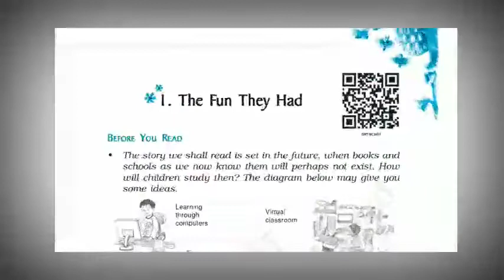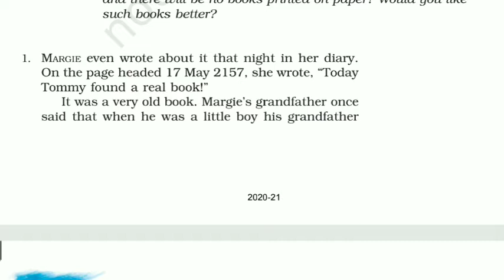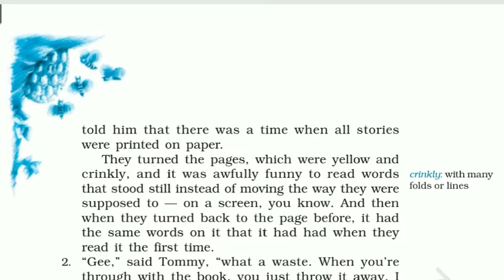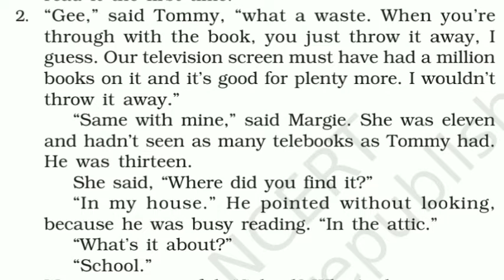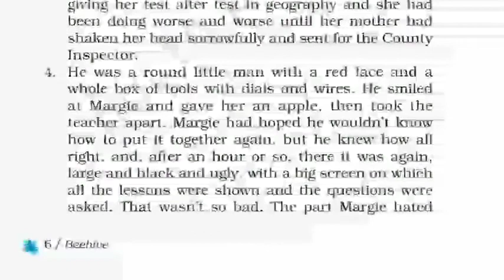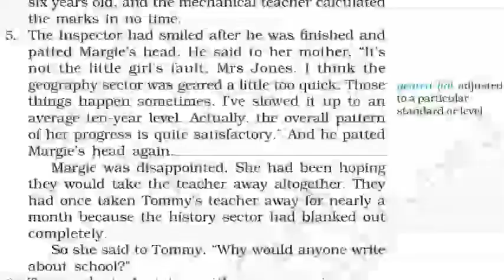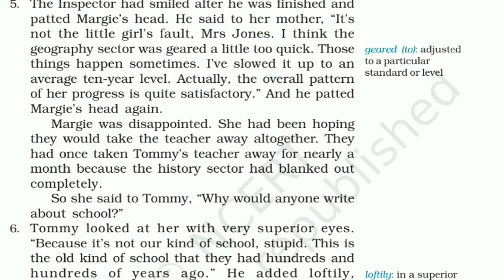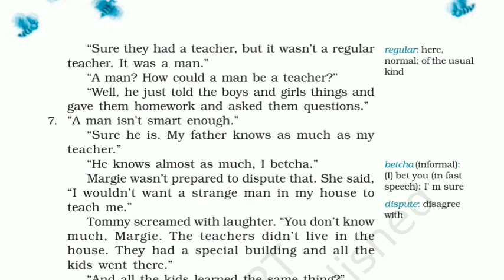CH - 1 :- The Fun They Had || English || Std 9 || NCERT Board || Hindi Explain|| KickAss Education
CH - 1 :- The Fun They Had || English || Std 9 || NCERT Board || Eng. to Hindi explanation || KickAss Education ||

This chapter about in future, let's discuss in video.

If you any query please asking